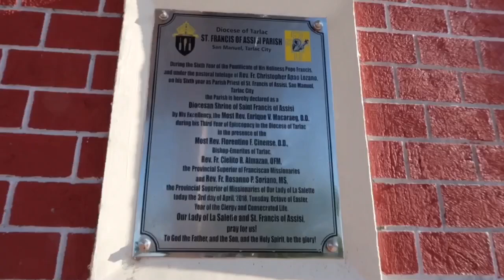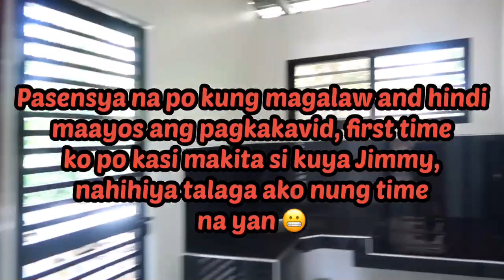Dinalaw ko si kuya Jimmyspeaks TV | FINALLY NAMEET KO NA DIN SIYA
Please support kuya Jimmyspeaks Tv